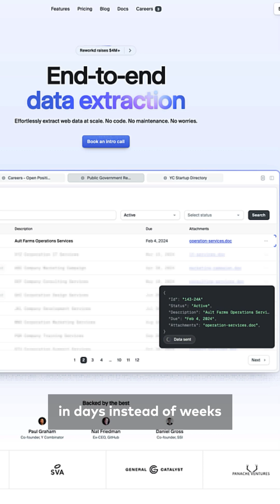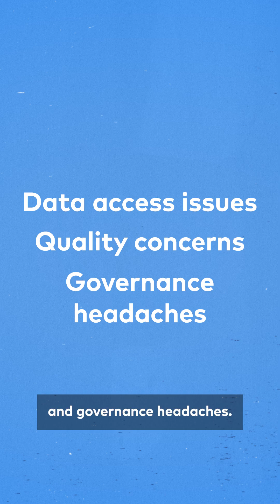Your AI Strategy Will Fail Without This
AI is only as good as the data behind it. That’s why 87% of IT leaders are relying on data streaming platforms to feed AI systems. Dig into how businesses like Reworked AI and @Notion are accelerating their AI initiatives with DSPs.